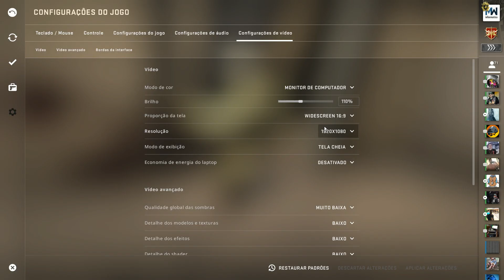UM DOS PRIMEIROS CORE I7 LEVA O CS GO NO COMPETITIVO?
E ai galera! Hoje trago o teste de um game "das antigas já". CS Go roda bacana no i7 870 aliado com a GTX 1050? Confere aí!

Especificações:

i7 870
MoBo P55-A Chinesa
8GB RAM DDR3 2X4 1333MHz
GTX 1050 2GB
HD SATA II 7200 RPM
Fonte KCAS 400W
CPU Cooler DEX DX9100D

Contatos para parcerias, compra e venda de pcs
ATENÇÃO: Dúvidas somente aqui no canal.